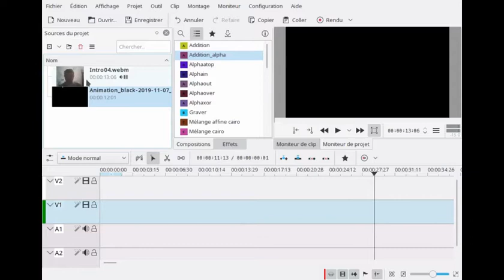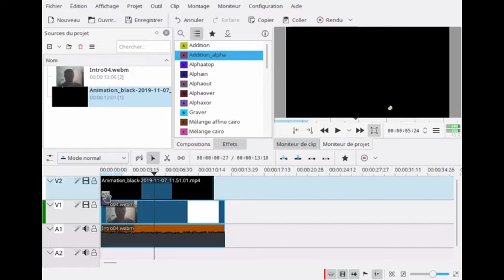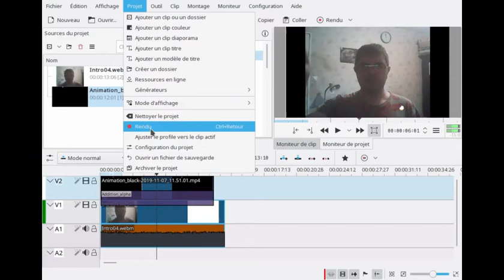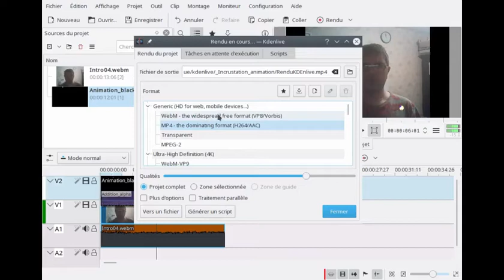[Tutoriel] Comment incruster une animation dans une vidéo avec KDEnlive sous Linux ?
Une vidéo réelle dans laquelle vous voulez créer une animation de titre (par exemple) voilà ce qui est expliquée dans cette vidéo.

Attention, erratum, la couleur de fond pour la transparence, elle doit être NOIRE uniquement. Les sources de document que j'ai vu sur internet (disant que ça peut être blanc ou noir) sont inexactes.

En 2ème partie, je vous énonce toutes les possibilité de créer une animation 2D ou 3D avec des outils existant sous Linux.